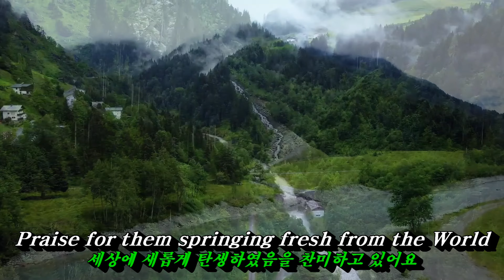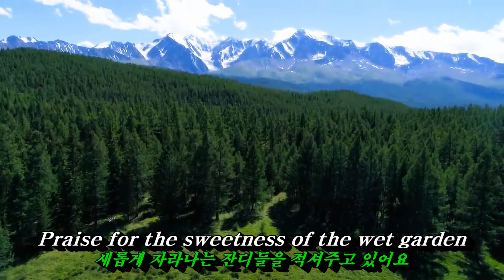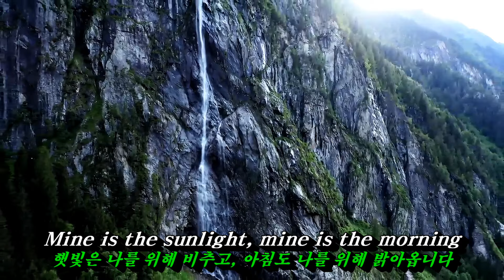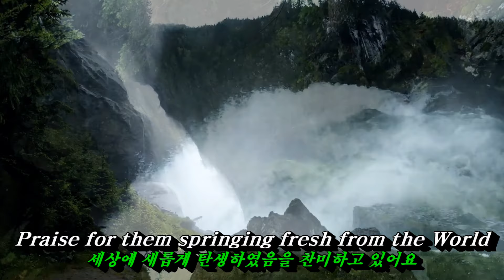Morning Has Broken(아침이 밝았어요)💜Katherine Jenkins(캐서린 젠킨스), 한글자막 (HD With Lyrics)🌴🌿🍒🌻🍓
빼어난 미모와 가창력, 팝페라의 새 디바 캐서린 젠킨스(Katherine Jenkins)
영국의 메조 소프라노이면서 선풍적인 인기를 얻고 있는 팝페라의 새 디바 캐서리 젠킨스의 커버곡 Morning Has Broken.
원곡은 영국 출신의 포크 가수 캣 스티븐스(Cat Stevens)가 1971년에 발표한 곡입니다.
내용은 하느님이 만드신 아름다운 세상을 찬양한다는 내용입니다.
🌴 🌿(Lyrics)
태초에 아침이 밝아오듯 아침이 밝았어요
태초의 새가 노래하듯이 새들이 지저귀고 있어요
새들의 노래가 이 아침을 찬미하고 있어요

Praise for them springing fresh from the World
세상에 새롭게 탄생하였음을 찬미하고 있어요
Sweet the rain's new fall, sunlit from Heaven
하늘에서 빛이 내려오듯 떨어지는 빗방울들은
Like the first dew fall on the first grass
태초에 잔디 위에 내린 이슬처럼
새롭게 자라나는 잔디들을 적셔주고 있어요

신께서 지나간 자리에 온전하게 만들어진 이 세상을
햇빛은 나를 위해 비추고, 아침도 나를 위해 밝아옵니다.
태초에 에덴동산을 비추었던 그 빛으로
밝아오는 아침을 넘치는 기쁨으로 찬미합니다
신이 매일 창조해주시는 새로운 아침을 찬미해요

간주곡
태초의 새가 노래하듯 새들이 지저귀고 있어요